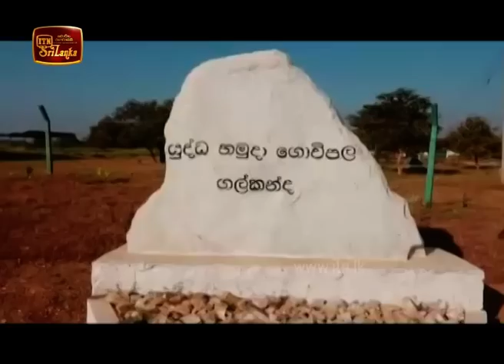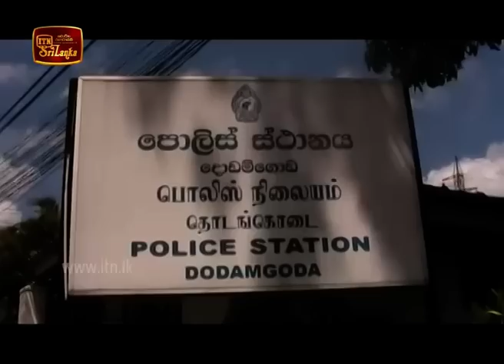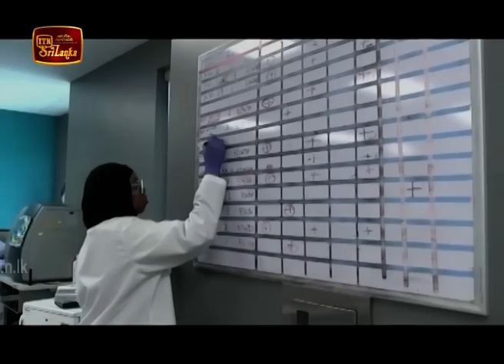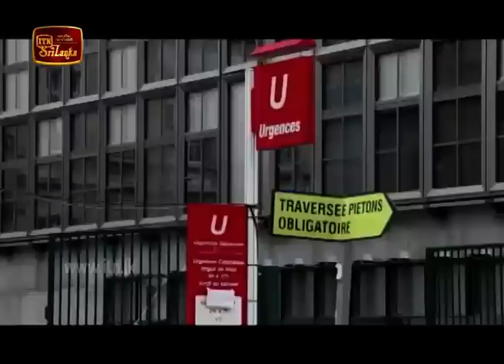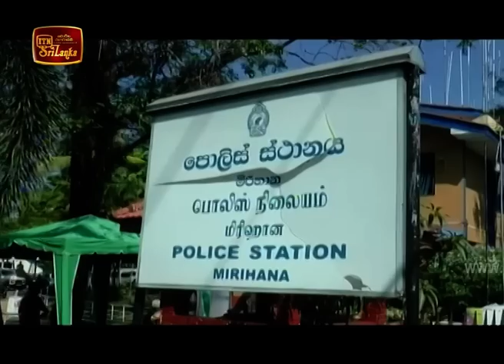ITN News 2020-04-14 | 12.00 PM